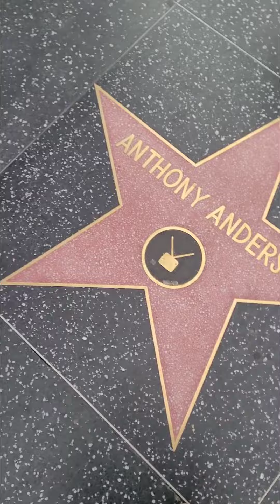Trip to Vegas , LA ,SFO- Madame Tussauds at LA and Walk of Fame